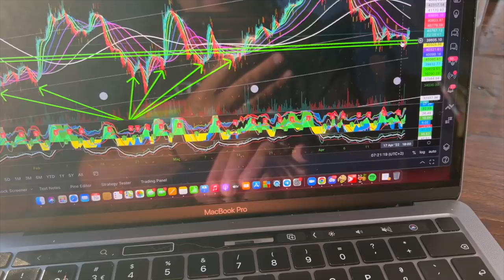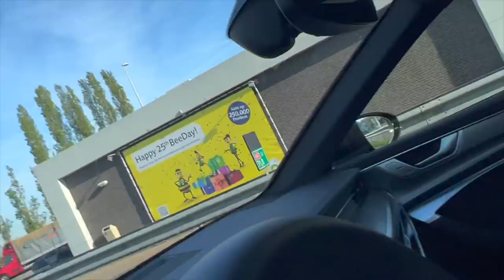A BITCOIN DAY IN MY LIFE!!! CHECK THE HOUSES THAT WILL BE BUILD IN PORTUGAL!!